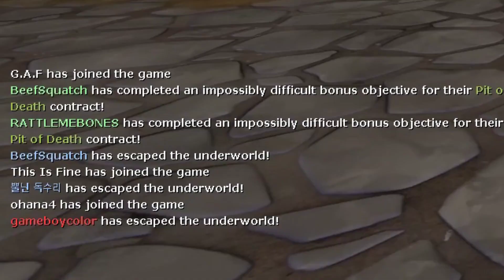BOOS & BOTS: The scream fortress 2021 experience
Scream Fortress 2021 has came & went but I had a lot of good moments
I had to show, my original deadline was NOV 20 but I also missed that so I took my time to editing. (I'm also lazy so it took even longer).

The animation at the end is from The Darly Boxman Show by Gooseworx